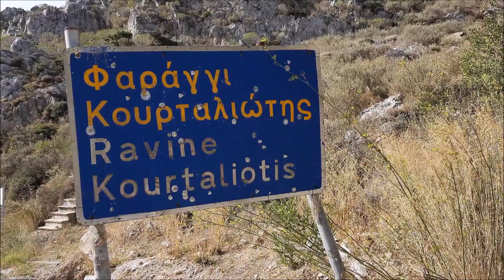Юг Крита р-он Плакиас Крит осенью Вода 26 South coast of Crete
South coast of Crete
Юг Крита р-он Плакиас 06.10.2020
На днях был на юге Крита, как всегда хорошо, тепло, ветра вообще нет, туристов не много и в основном из Германии. На юге в Амуди вода 26 на 6 метрах.